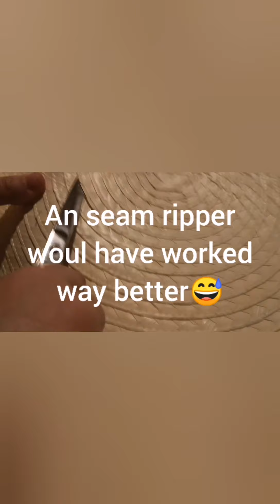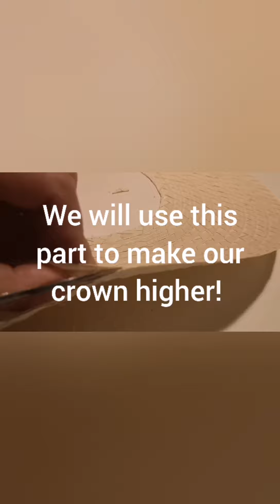Making 18th century hat using Ikea placemats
Here is another experiment with costuming on budget 😅 I wanted to make a bergere style hat, and was looking for proper hat or materials to make it. And then.. I came across those cheape Ikea placemats at €1.49 a piece, and couldn't help myself to give it a try. I'm quite happy withe the shape,it still needs some steaming, shaping and a nicer ribbon, but for less than € 2 and 50 minutes of work it couldn't be much better.